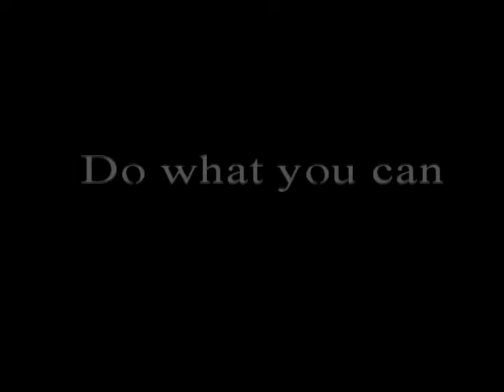AN OPEN LETTER TO FIRST STATE BANK...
Here is the question to the Board at First State Bank: how are you going to ensure that I get the same outstanding customer service at the Washington Branch after Mary goes? The Washington branch is the best in the line up right now and we wouldn't want to see that slip...